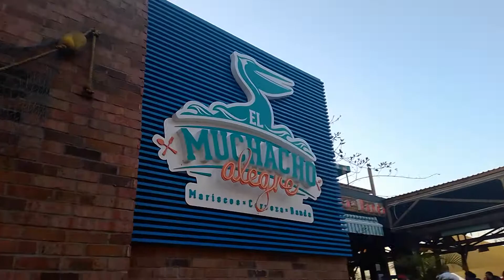Mazatlan Sinaloa, bonito malecón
Conociendo los bonitos lugares de nuestro país, a través del canal Turismo México.